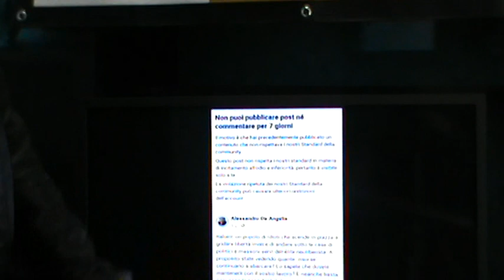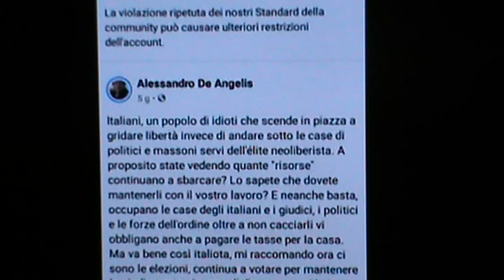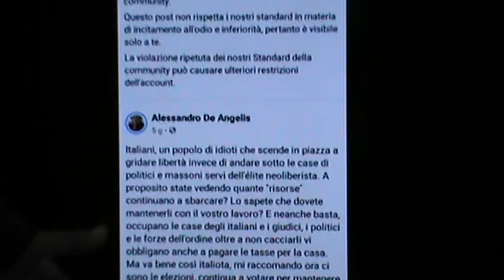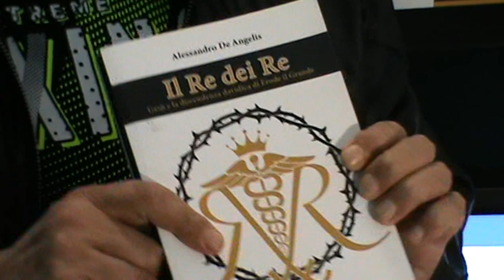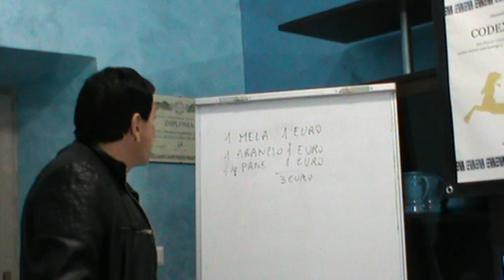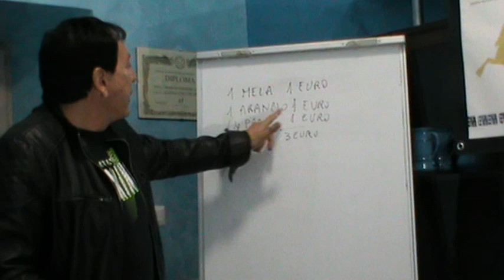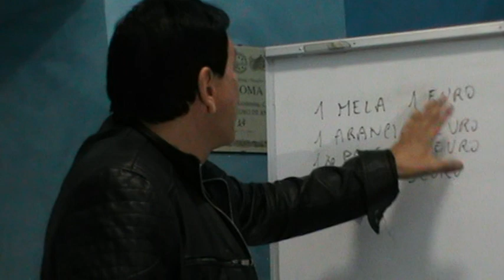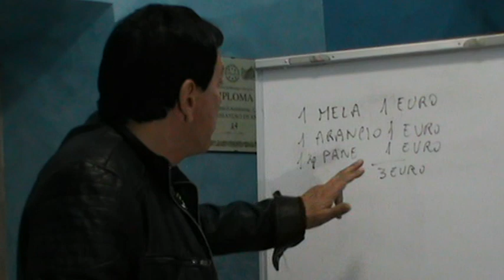9 ottobre: gli italiani contro il Grande Reset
Sostieni il nostro progetto finanziando le nostre ricerche e mantenendo in vita questo canale rivolto a risvegliare le coscienze contro l'informazione mainstream. Acquista i nostri libri o dona tramite Paypal o carta di credito.

oppure con bonifico intestato al collaboratore:
Intestazione conto: ALESSIO DE ANGELIS
Causale: DONAZIONE
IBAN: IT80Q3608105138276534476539